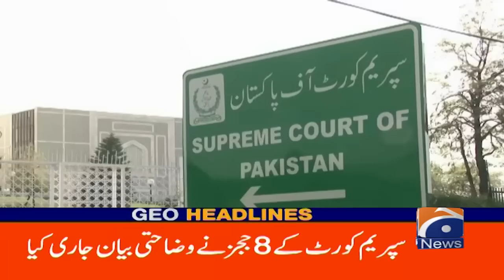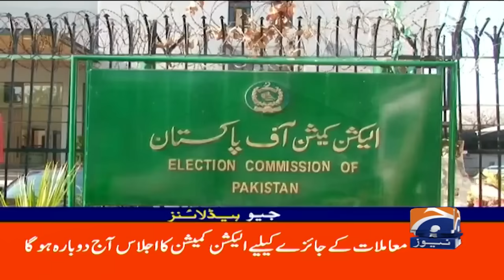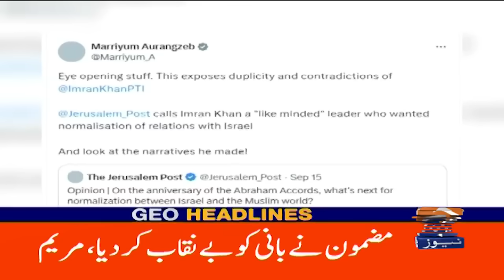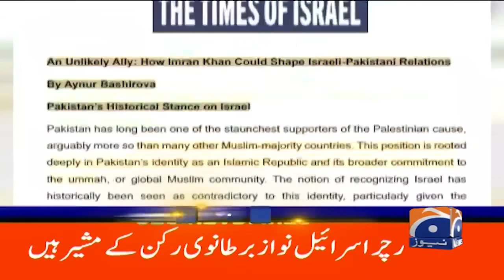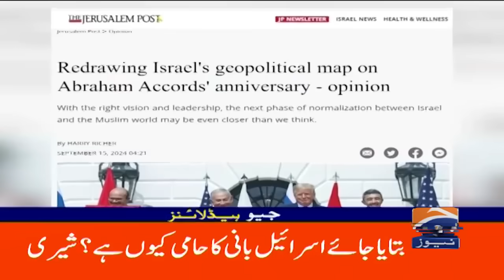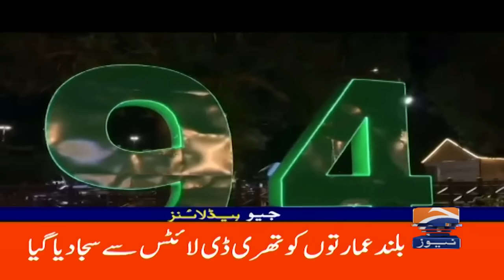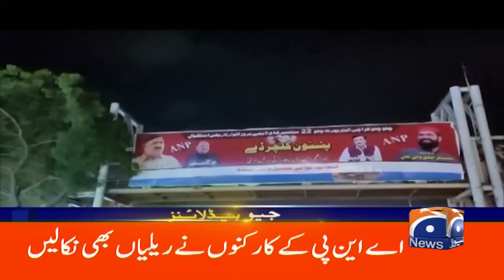Israel and Hezbollah exchange heavy fire as fears of war mount| Geo News 8 AM Headlines | 23 Sep